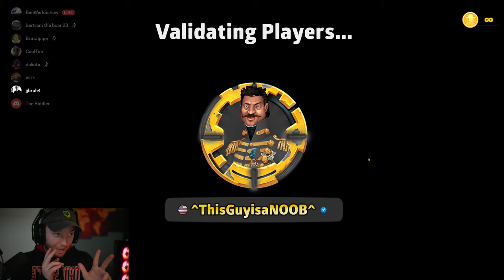I made this look too EASY🤷‍♂️Risk Assassins Tournament R2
Orange - Cooltim101 (GM S6 Winner)
Purple - Riedl
Red - Ben
Green - Bertram the boar 23
White - eirik
Black - @JJbruhh

JJbruhh